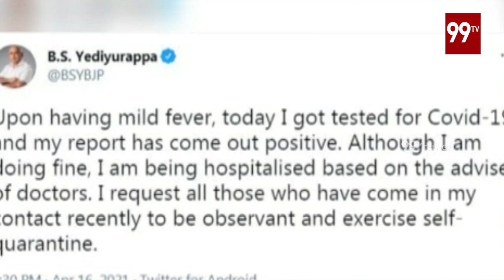కర్ణాటక సీఎం యెడియరప్ప కి రెండోసారి కరోనా పాజిటివ్ | 99TV Telugu